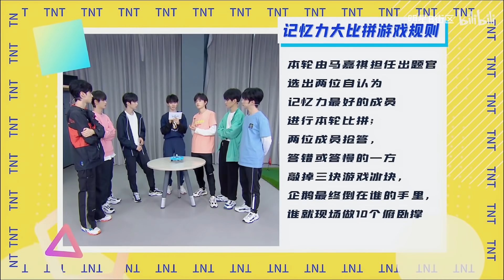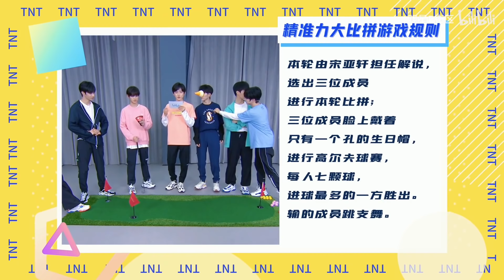【TNT时代少年团】B站独家探班来啦！练习室PK会上瘾！——运动少年特辑 || 2021-10-12 || 1080p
2019年8月25日，真人秀节目《台风少年蜕变之战》落幕，马嘉祺，丁程鑫，宋亚轩，刘耀文，张真源，严浩翔，贺峻霖七人正式成团。
10月11日，由七人组成的团体正式公布团名为“时代少年团“，英文名为”Teens in Times”，缩写为“TNT“， 寓意着组合未来将火力全开，势不可挡。代表作：《全校通报》，《无尽的冒险》，《爆米花》，《梦游记》，《姐姐真漂亮》，《相遇》等。